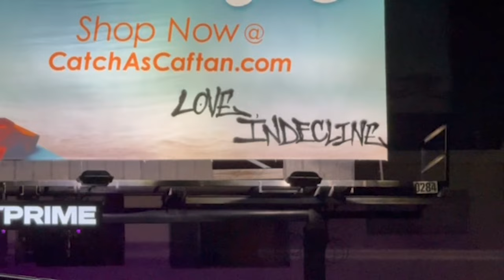Curb Your Enthusiasm x INDECLINE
As kids growing up in the 90’s, we didn’t bond with our fathers’ watching sports. We found common ground through Larry David and “Seinfeld”. To this day, we can quote more inspirational lines from George Costanza than any U.S. President. It was Elaine who turned us onto “A Streetcar Named Desire”, not our English teachers. And let’s not forget about “shrinkage”. Simply put, if it weren’t for the comedic genius of Larry David, our collective wouldn’t have realized the galvanizing nature of comedy, particularly in the face of adversity or social/political unrest.

A few nights ago, we watched in awe as one of our favorite pastimes, “billboard liberation”, was incorporated into the latest episode. We received a flood of texts and DMs about the existence of the billboard in Los Angeles and even saw that Jeff Garland was on Instagram calling for it to be altered. So, as a thank you to Larry David, for his contribution to the field of art imitating life, we give you our contribution to the practice of life imitating art.
- INDECLINE